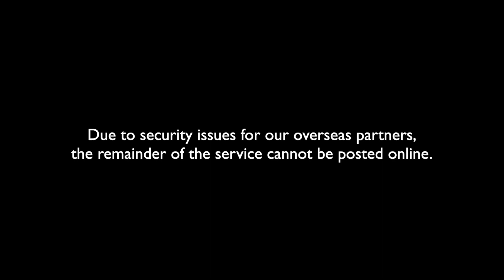Songs of Summer Week 2 // June 11